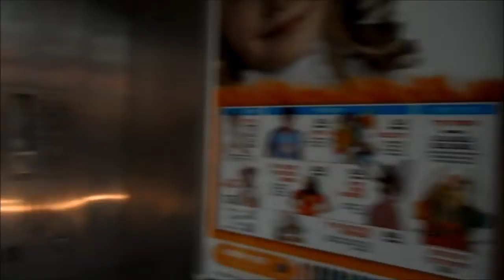Adumim Mall - קניון אדומים - Nahum Gofberg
Adumim Mall